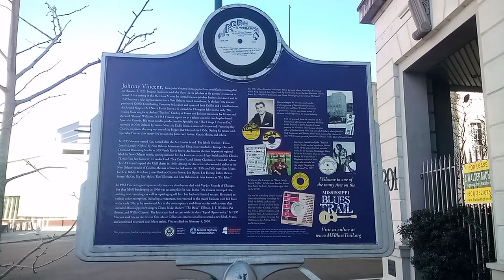Mississippi Blues Trail - Ace Records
Marker in Jackson, Mississippi.